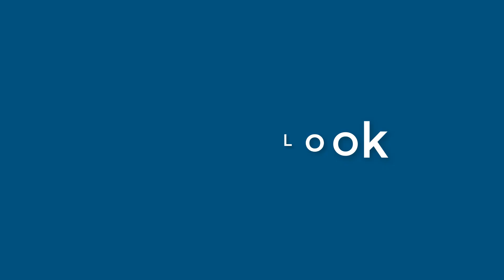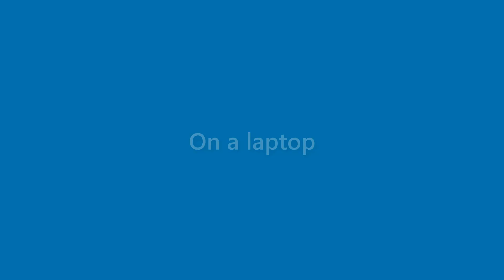Neal Grimes - appearance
Name Look - Neal Grimes - appearance. In this video we present "Neal Grimes" name look and feel in various scenarios.
This video will cover:
How does "Neal Grimes" look as a personal letterhead?
How does "Neal Grimes" look on a business card?
How does "Neal Grimes" look on a computer/laptop screen?
How does "Neal Grimes" look with different background colors?
How does "Neal Grimes" look with various fonts?